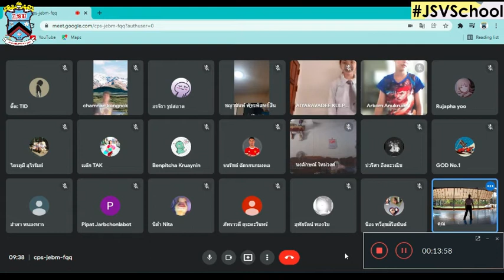5/1 🧸🧸 พละบก อังคาร 11-1-65 On-line : Learn @Home Project ประถมศึกษาปีที่ 5